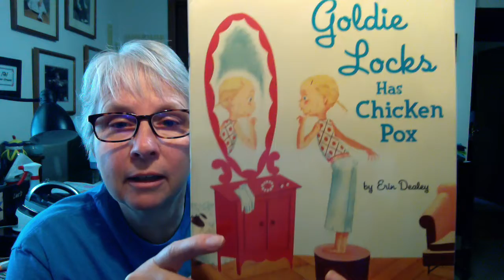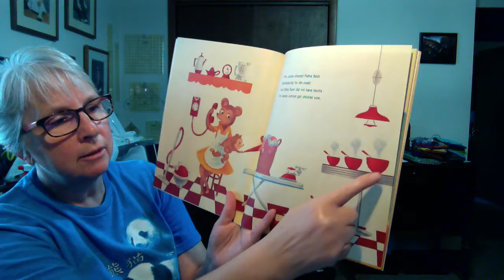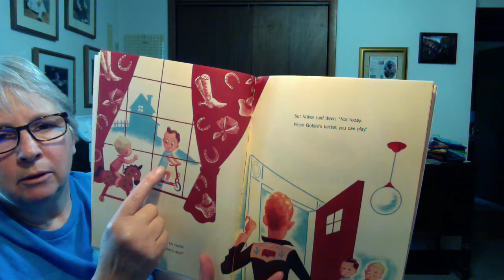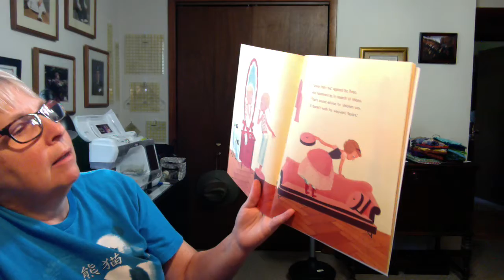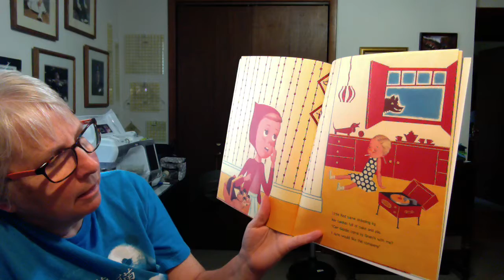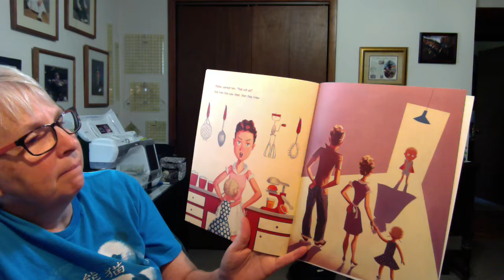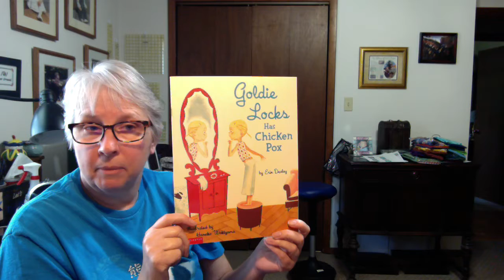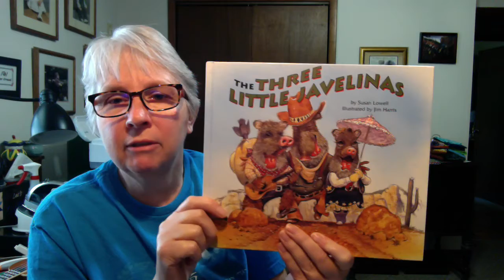Goldielocks has Chicken Pox